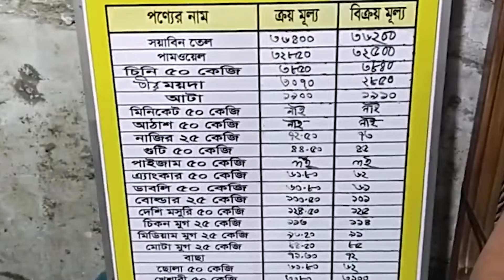কৃষি মার্কেটে অভিযান, পালালেন চাল ব্যবসায়ীরা | Vokta Odhikar Drive | Bazar Monitoring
রাজধানীর মোহাম্মদপুরের কৃষি মার্কেটে ভোক্তা অধিকার সংরক্ষণ অধিদপ্তর অভিযানে আসার খবরে পালিয়েছেন চাল ব্যবসায়ীরা। অধিদপ্তরের সহকারী পরিচালক (মেট্রো) ফাহমিনা আক্তারের বারবার অনুরোধেও তারা দোকানে ফেরেননি।

মঙ্গলবার দুপুরে কৃষি মার্কেটে অভিযান চালায় ভোক্তা অধিকার সংরক্ষণ অধিদপ্তরের একটি টিম। এ সময় মূল্য তালিকায় অসংগতি থাকায় এসএম রাইস এজেন্সি ও আনোয়ার ট্রেডার্স নামে দুই চালের দোকানকে চার হাজার টাকা জরিমানা করা হয়।